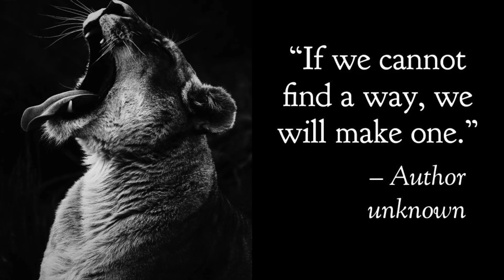[𝐁𝐑𝐄𝐀𝐊𝐈𝐍𝐆 𝐍𝐄𝐖𝐒] Browns to trade for Deshaun Watson- Will sign fully guaranteed 5-yr/$230M contract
Deshaun Watson headed to Browns: Texans reportedly sending star QB to Cleveland in blockbuster deal
The Deshaun Watson saga has reached its next chapter. A year after insisting they had "zero interest" in dealing the star quarterback, whose apparent rift with team management escalated to a reported trade request last January, the Texans have agreed to ship the embattled Watson to the Cleveland Browns, per NFL Media. This comes after CBS Sports NFL insider Jonathan Jones confirmed Watson waived his no-trade clause to facilitate a potential deal. As part of the move, Watson gets a new, fully guaranteed five-year, $230 million contract, according to Rapoport.